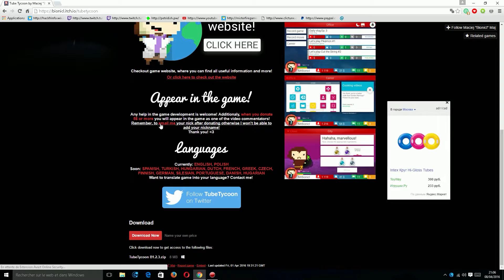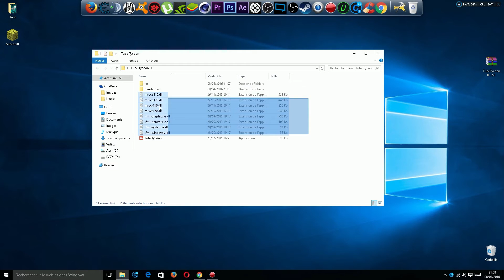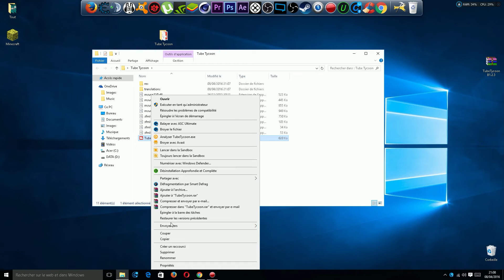[TUTO] Comment télécharger Tube Tycoon ?! ★HD/FR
Hey!

j'ai enfin trouvé le téléchargement de ce formidable jeu qui a vraiment cartonné sur YouTube!